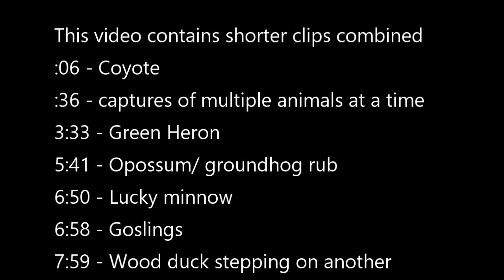April 22 - May 5, 2020 Wildlife Cameras Variety Show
Princeton lntermediate School has a Special Use Permit to capture photographs and video footage of wildlife at Sherburne National Wildlife Refuge as a part of the nature education Partner School partnership. To learn more about the refuge's nature education program, visit their website. Link to full length videos